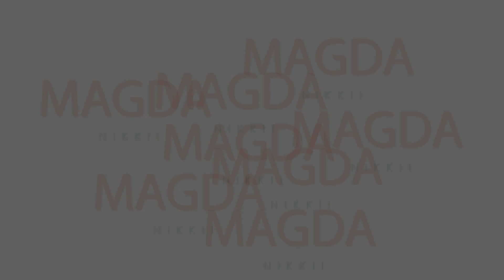A LEVEL MATHS - MY HONEST EXPERIENCE | Should You Take It #3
this video is focused on what i've learned throughout my first year of a level maths, including general advice, a load of revision tips and my personal experience with the subject. i hope you find this somewhat helpful, but again - you need to do what's best for you!
watch in hd quality
music used (not mine):
love you all to andromeda and back
xoxo, magda